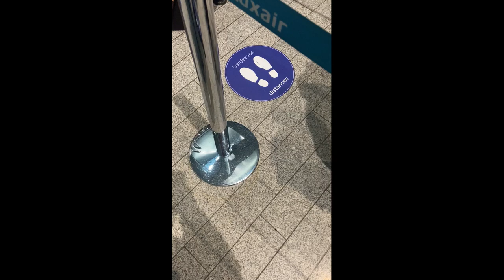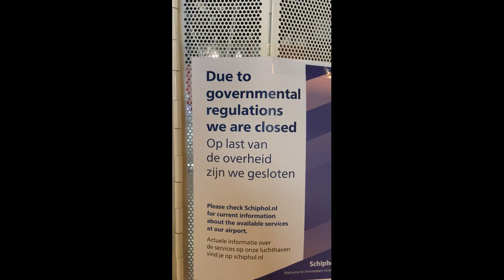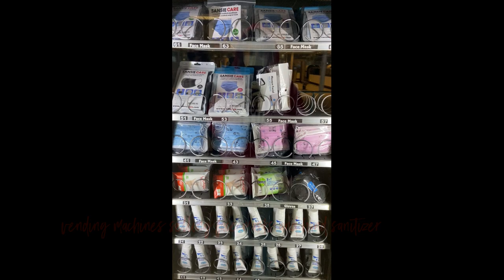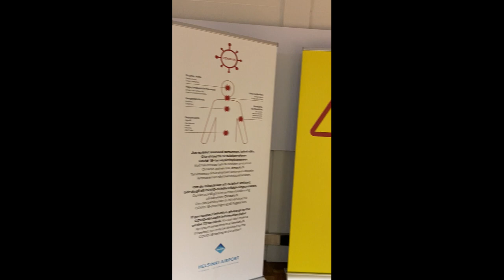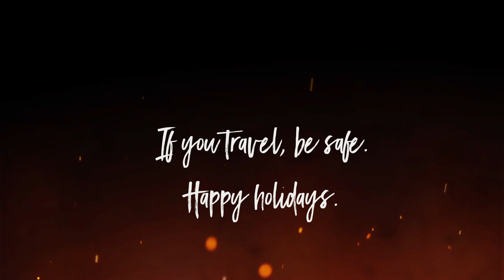Safe Travel in 2020- VLOG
After taking two COVID tests in Luxembourg and basically self isolating for weeks, I was able to go home to Finland for Christmas. As you'll see, I took all possible safety precautions to ensure a safe arrival.
In Finland I've been wearing a mask at all times around my family and staying at home.
If you travel, please be safe- and let's hope that travel will become easier in the future.